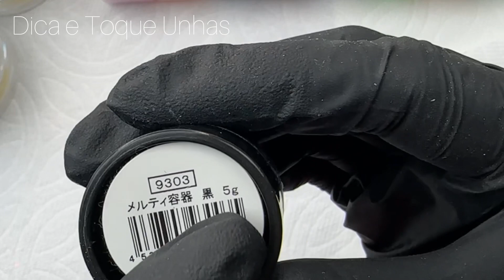Unha de acrílico passo a passo/ Alongamento de unhas acrílicas para iniciantes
Nesse vídeo você vai aprender o passo a passo de como fazer uma unha de acrílico, isso é um pouco do que você também pode aprender com o meu curso online, lá você terá todos os detalhes para ser uma profissional de alongamento em acrílico.

Outros produtos que uso e indico 👇

Pincel 10
Brocas para cuticula
Folha de ouro inteira, 100 folhas
Esmalte gel BORN PRETTY
Esmalte gel ROSALIND
Lixa de metal
Cabine LED;
Lâmpada LED/UV
Glitter ultrafino
Pelúcia para unhas
Cortador de francesa
Unha postiça para treino, cor natural
Tesoura de cutícula
Molde de papel / Molde adesivo
Dedos de treino 5 pcs
Top coat
Prep e primer
Brocas de ceramica
Pinça para curvatura
Copinho de porcelana
Primer Lily angel
Cola em gel para cristal